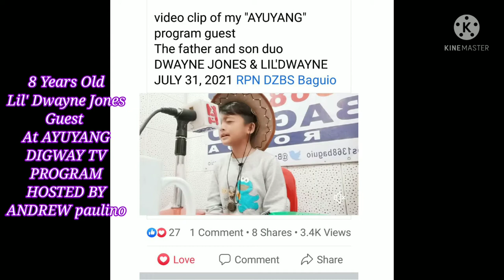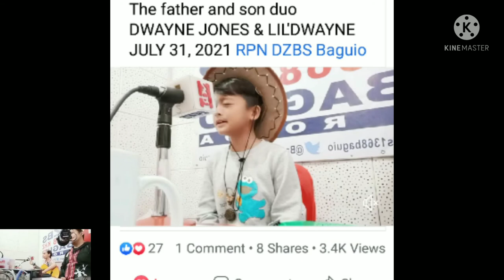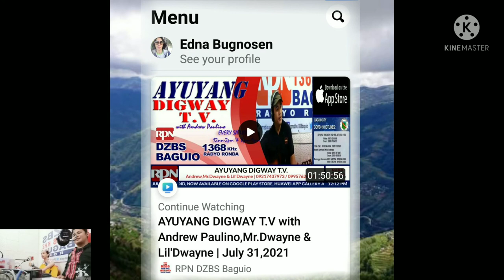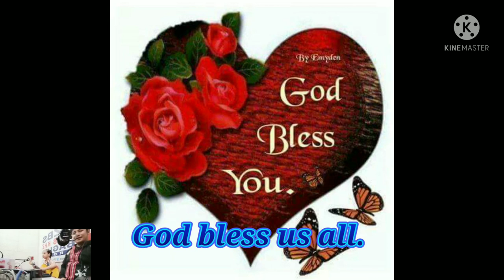The father & son Dou Dwayne Jones tandem/ AYUYANG guestJuly31@RPN DZBS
This video was taken during our program AYUYANG DIGWAY TV.They father and son tandem guesting on the said program.An 8 years old young boy who sings kankanaey version of Gospel songs.